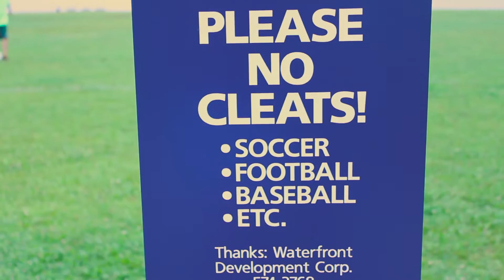Kickballin' for Kids, benefiting Norton Children's Hospital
Northwestern Mutual's KICKBALLIN' FOR KIDS is an adult, co-ed charity kickball tournament.  The event is co-hosted by the National Kickball Association and Norton Children's Hospital.  ALL proceeds benefit NCH.  Over the first five years of K4K we've netted $30,000 for Norton Children's Hospital.

WHERE: Louisville, Kentucky. More specifically, in the shadows of the downtown skyline and on banks of the Ohio River at The Great Lawn of Waterfront Park.

WHEN: Saturday, May 20, 2017

HOW MUCH: Only $295 per team

REGISTRATION DEADLINE: May 14

Norton Children’s Hospital serves sick and injured kids in the Louisville area whose families are unable to pay for their mounting medical bills.